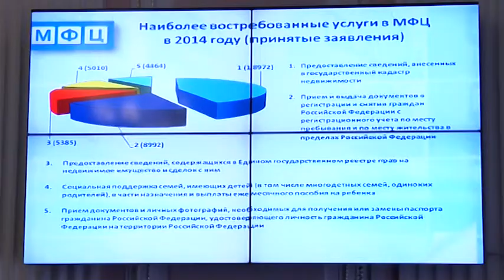Планерка в Администрации 27.01.2015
Совещание в администрации краевого центра посвятили рассмотрению двух вопросов: итогам работы Многофункциональных центров, и анализу обращений граждан за прошлый год.